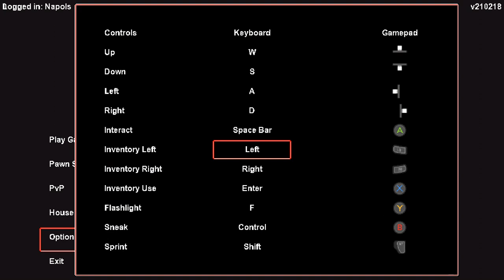[Mini Thief] A Tiny Thief